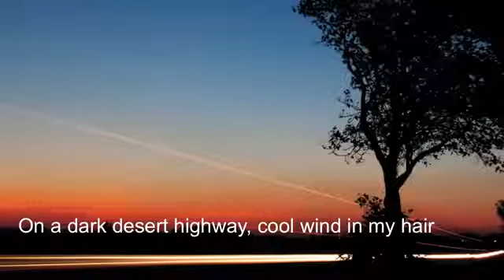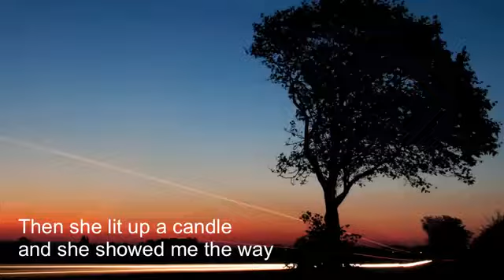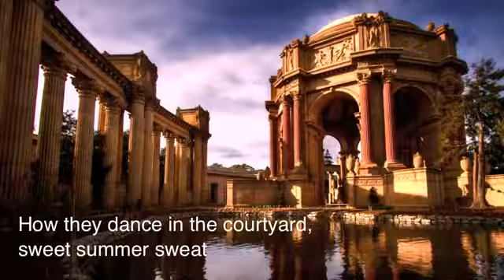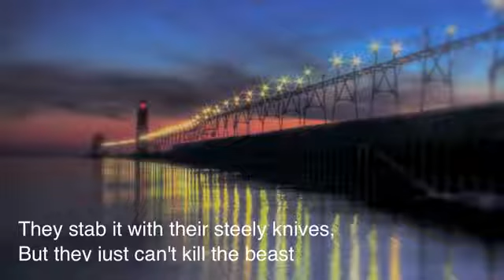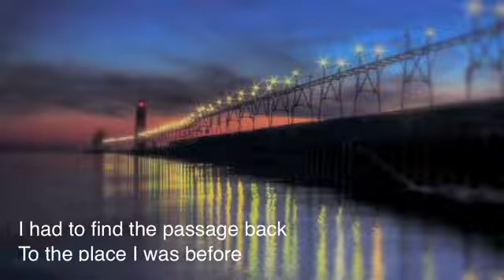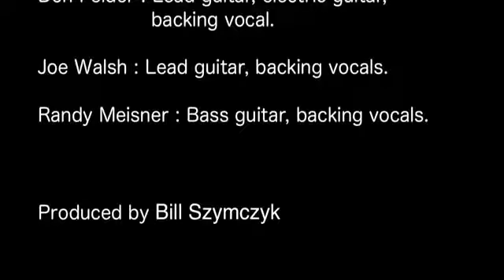Eagles - Hotel California (Lyrics)